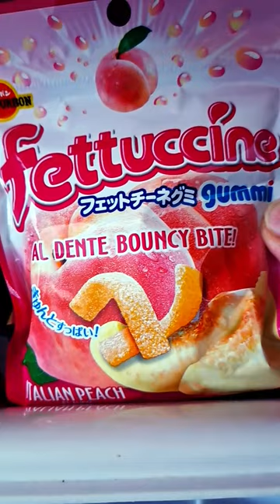TARO BISCUIT AND AL DENTE BOUNCY BITE